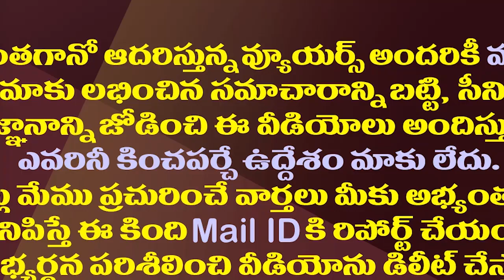చంద్రబాబు పవన్ సీట్లాట..తగ్గేదేలే అంటున్నజనసేన| Differences Between Chandrababu& Pawan On MLA Seats